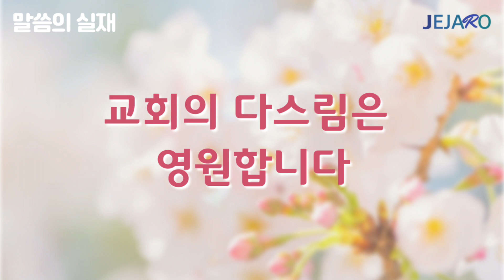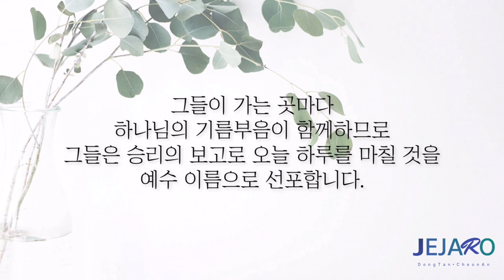22/4/28 교회의 다스림은 영원합니다 [말씀의실재]